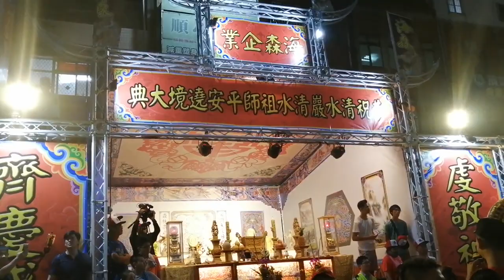【海森企業 恭迎 淡水清水巖-蓬萊老祖 聖駕】~108淡水清水巖恭迎清水祖師暗訪遶境(淡水大拜拜)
海森企業 恭迎 淡水清水巖-蓬萊老祖 聖駕